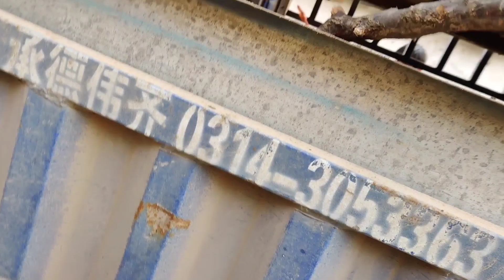Pig Slaughter - These pigs refused to get out of the car and went around in circles